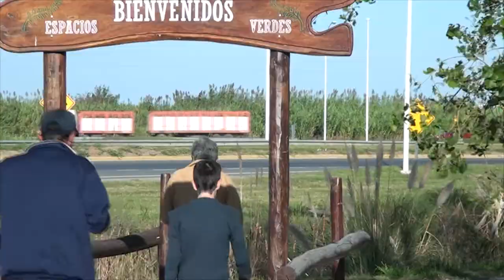MARIA JOSÉ OTAMENDI DIRECTORA HOGAR DE DIA TERESA ARIAS ALFABETIZADORA LOS ABUELOS DE VISITA